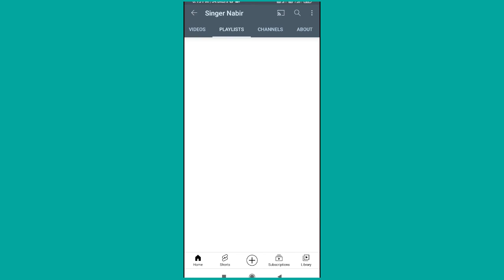How To add Youtube Video In Playlist | live proof | kivabe playlist e apner video add korben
playlist e add korun apner video